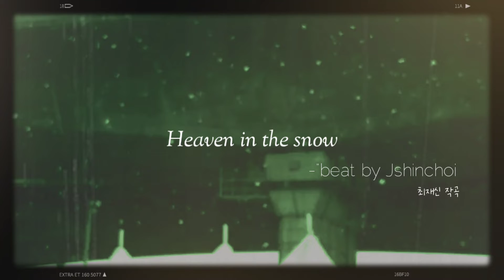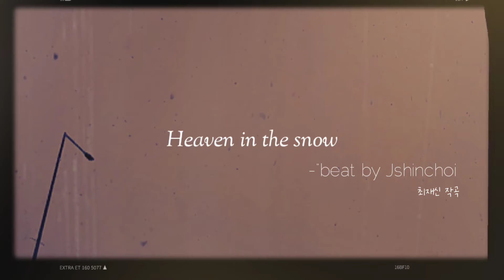Heaven in the snow beat by jshinchoi (최재신)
최재신 (J-Shin Choi)의 Heaven in the snow.

최재신 작곡

Composed & beat by jshinchoi

Produced by jshinchoi